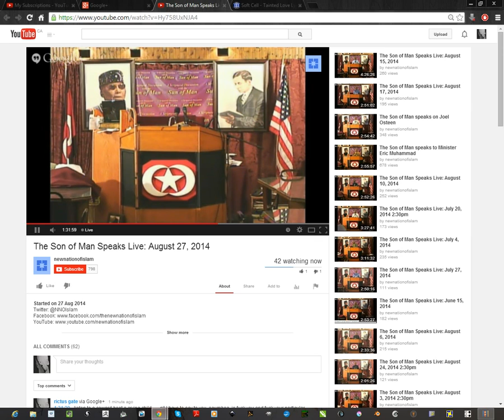Scumbag Beats a Crying Child in G+ Hangout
Original live feed - timestamp 1:31:20